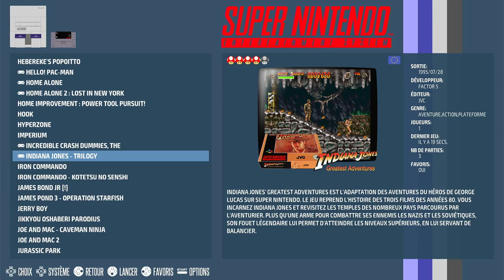Indiana Jones' Greatest Adventures Hard Super Nintendo / Super Famicom (SNES) | Emulated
Indiana Jones' Greatest Adventures
Hard